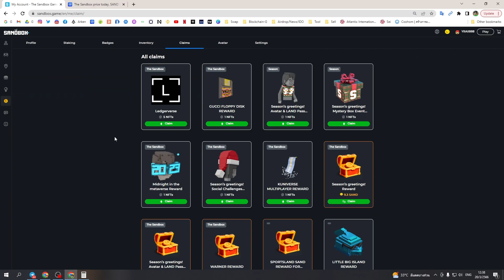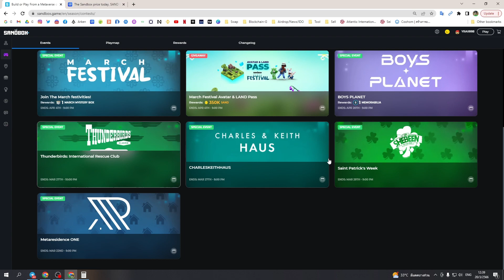Metaresidence one The Sandbox เดอะ แซนด์บ็อกซ์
เดอะ แซนด์บ็อกซ์  Metaresidence one เล่นก่อนวันที่ 22 มีค 66 แลนออกแบบมาสบายๆครับ เล่นไม่ยากเกินไป ของรางวัลไม่ได้ระบุบว่าเป็นอะไร
ว่างๆก็เข้ามาเล่นนะครับสะสมเควสรวมของเดือนนี้ให้ได้300เควส เพื่อรับกล่อง Mystery Box ส่วนใครมีตัวละครNFTกับแลนด้วยก็แบ่งรางวัล350,000sand เพิ่มเติม

00:00 ภาพรวมพูดคุยกับแอด
01:51 LET GO BANANAS
03:02 DETECTIVE WORK
03:35 BABYSITTER
03:54 THE EXPERT
04:31 KONG ELIXIR ตอบ3
05:00 FIND THE ALIENS
05:32 FUEL UP
05:44 FIND GEORGE

เฟสเดอะแซนด์บ็อกซ์ไทย

ข้อมูลข่าวสาร-สอบถามบ้านบล็อกเชนได้ที่
ข่าววงการเกมบล็อกเชนเฟส
ข่าววงการเกมบล็อกเชนทวิต
สมัครBinanc